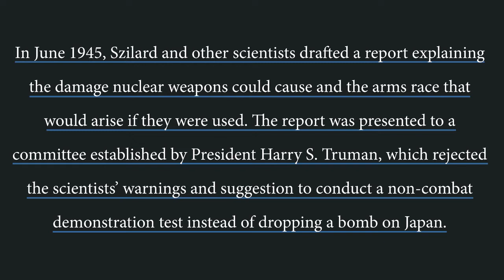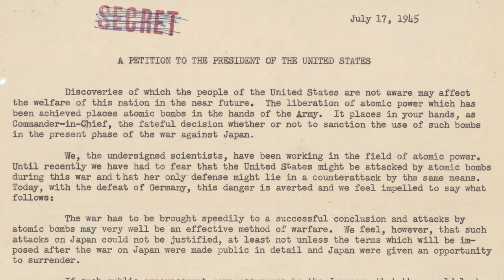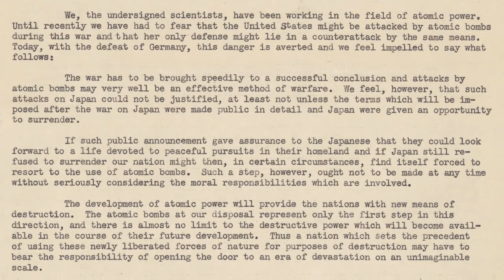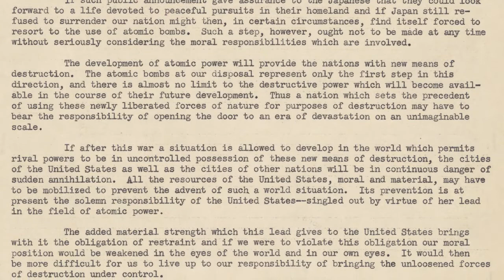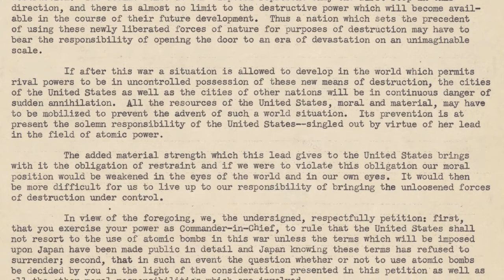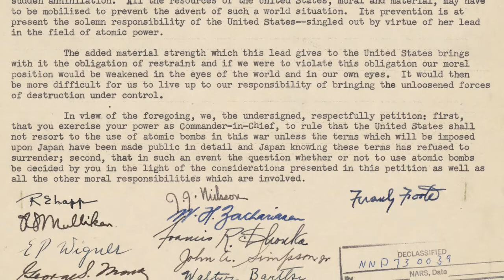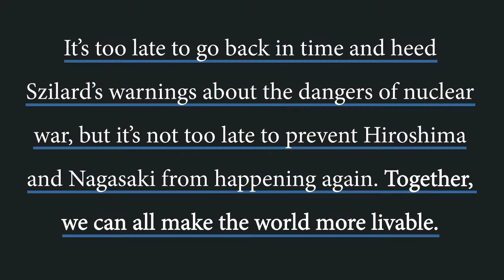The Szilard Petition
On July 16, Manhattan Project scientists conducted the world’s first nuclear test in New Mexico, and the nuclear age began. The sheer display of force and potential for destruction shocked the scientists, and nuclear physicist Leo Szilard, whose efforts helped create that weapon, was horrified. The next day, he wrote a petition to President Truman urging him not to drop the bomb in Japan.